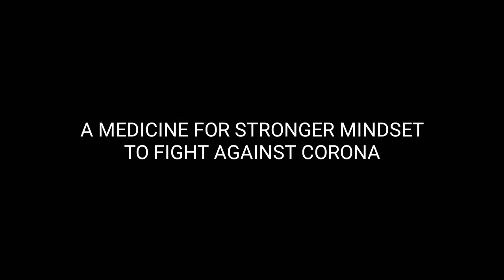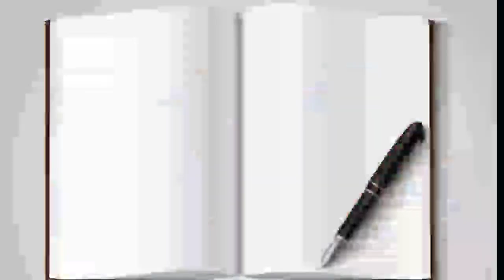The Medicine Of Corona | VOICE OVER | Subhadeep Saha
Subhadeep- An Artist associated with Soumi Ghosh this time
Written By: SoumiGhosh
Voice: Subhadeep Saha
Editing: Happy S.

Concept In Brief :
Covid-19 is a disease which spreaded all over the World in 2020. To restrict Covid, we have to take safety precautions daily, to fight against Corona there is a vaccine upcoming but till then who are already attacked by Covid-19 just one thing can cure them that is Doctor's Treatment and their Mental Strength. That's the point which we tried to figure out in this video to create Awareness among people to unlish the Ultimate Mental Strength to Fight & Win against corona. And Then We Will Win Absolutely.

Stay Safe, Keep Safe, & Stay Strong, Build Srrong